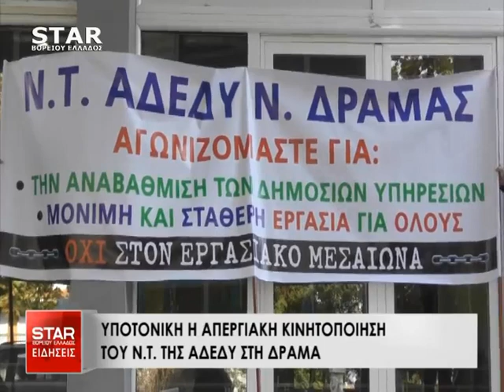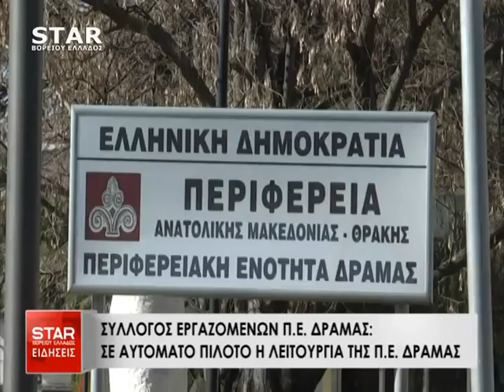Δελτίο Ειδήσεων STAR B.Ελλάδος 14 Νοεμβρίου 2018